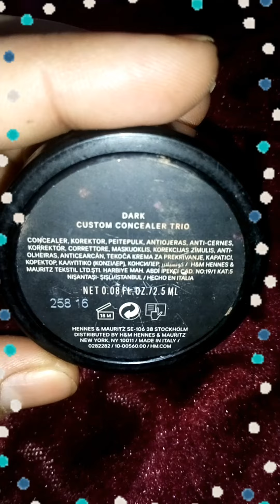How To Hide Your Dark Circle Step By Step Makeup For Biggners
How To Hide Your Dark Circle By Step Makeup For Biggners
 Hye guys wellcom back to my YouTube channel today I am going to show makeup.